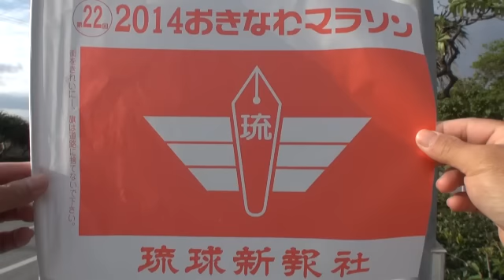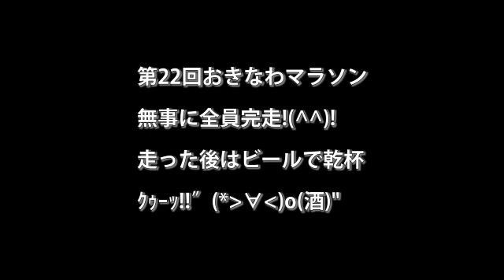おきなわマラソン-OKINAWA MARATHON 2014-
第22回おきなわマラソン
今年も模合メンバー数名が走り全員完走！